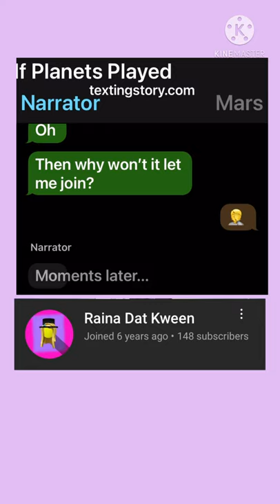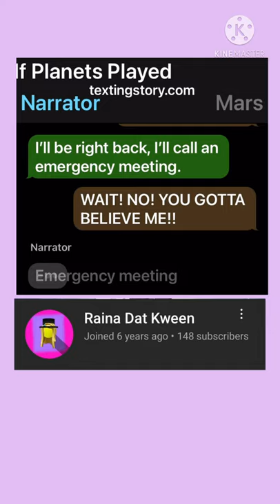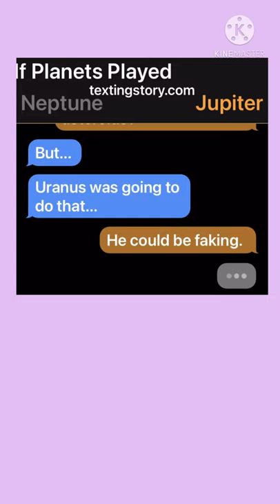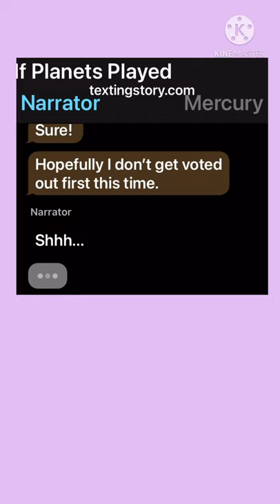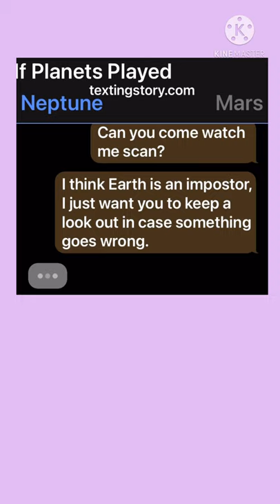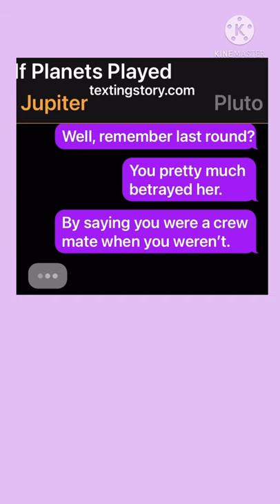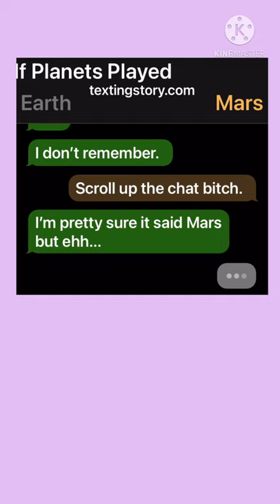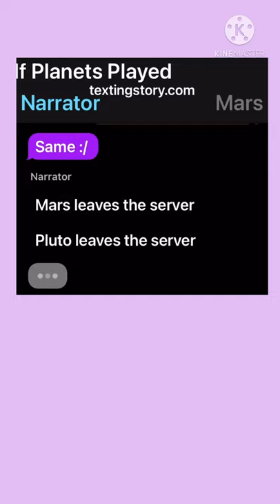If Planets Played Among Us (Part 5)